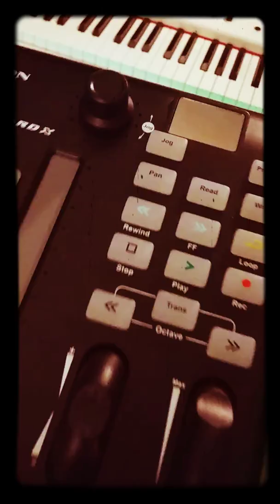[소식] 이벤트 종료 !!!제5회 구독자 경품 이벤트!!! 88마스터키보드 쏜다~~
아이콘의 세미웨이티드 88마스터 건반이야~~
무거우니깐 차갖고 직접 수령해야해~~
요번 사연은~~말야~~바로
'내가 태경이삼촌 알리려고 이런짓까지 했다. ' 야~~
우리 고구미들은 사연이 너무 안웃겨서 참 큰일이야...
날 좀 웃게 해줘 제바~~알 ~~